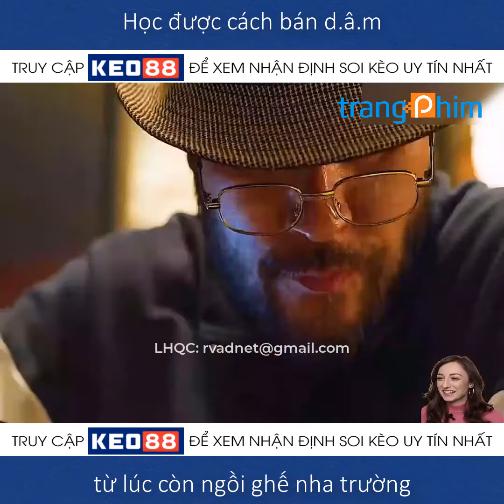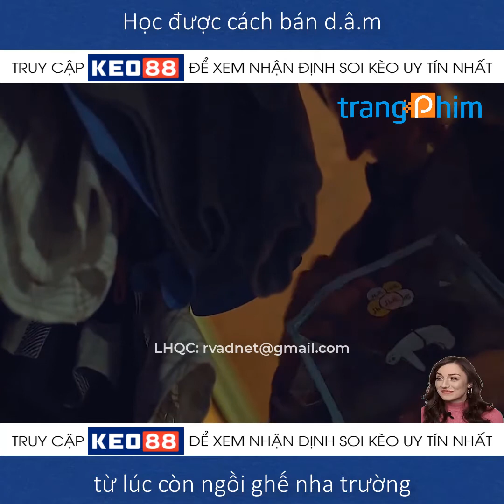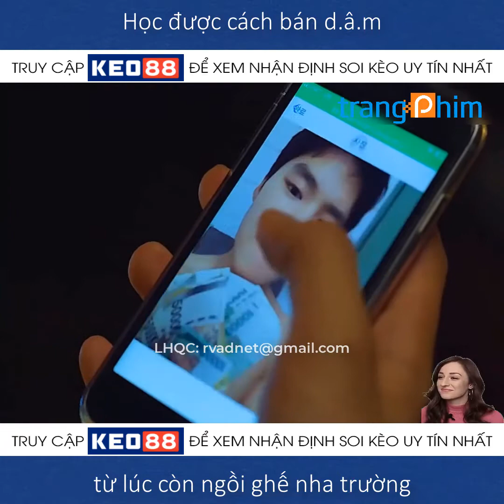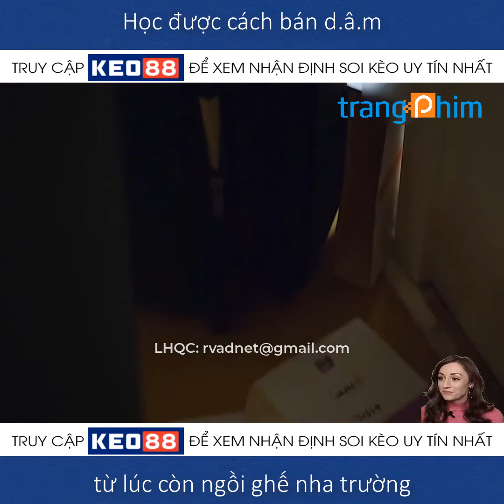Review Phim: Hoạt Động Ngoại Khóa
***THÔNG BÁO***